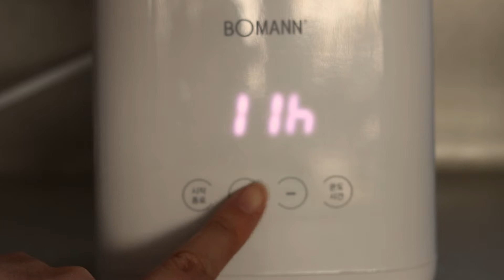꾸덕한 그릭요거트 만들기 | Homemade Greek Yogurt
--자막 켜고 시청 부탁드려요~

집에서도 쉽게 만들 수 있는 그릭 요거트!
1L 우유로 요거트 스타터로 누구나 만들 수 있습니다~ 물론 요거트 메이커는 있어야 하지만요.
망고 콤포트 (+패션후르츠 청) 만드는 법도 알려드립니다.

영상에서는 아이허브에서 구매할 수 있는 Culture For Health 요거트 스타터를 사용했지만(아래 링크)

쉽게 구매 가능한 카스피 요거트 스타터도 사용 가능합니다(아래 링크).
단!! 온도는 45도 / 5-8시간 정도만 해주시면 됩니다. 5시간 정도 해보시고 더 신맛을 원하면 시간을 더 늘려주세요~

메이준뉴트리 그릭 요거트 프로바이오틱스 카스피해 유산균 스타터 2박스 14포